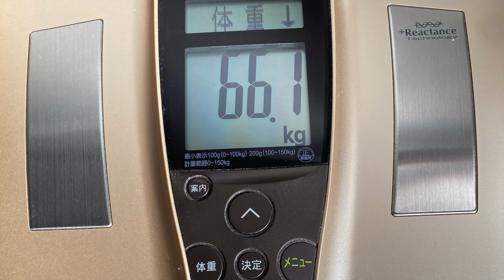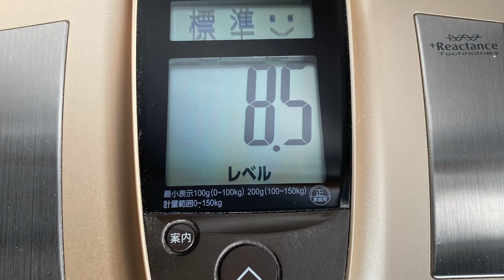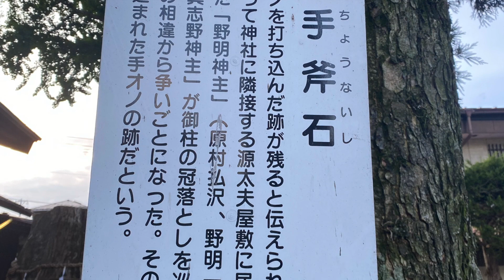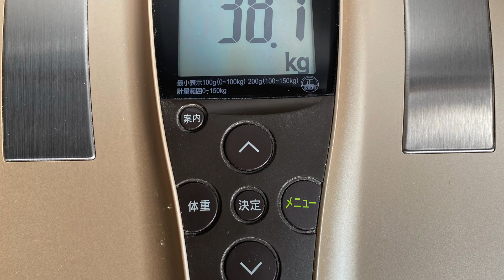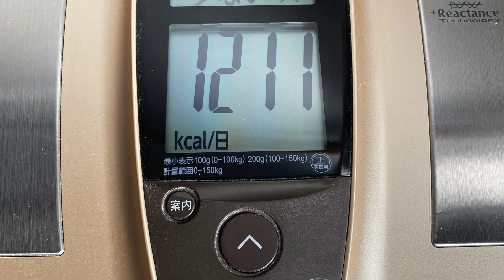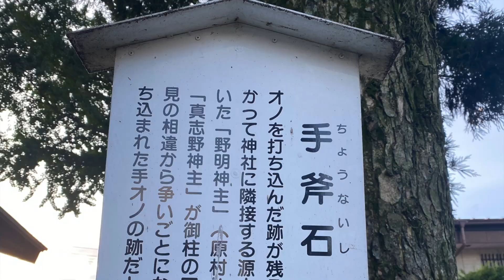2023.07.24(月)『15色の才能を開花させる行動の日記』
＊はじめに＊

2023年7月24日(月)『15色の才能を開花させる行動の日記』

6時半🐴起床🐴マンガ

🔥食事🌻＆🐟＆🌿動画編集と英訳と拡散

疲れて動けなかったので動画編集を優先した。やってしまって良かった！

❄️布団に風を通す❄️洗顔と歯磨き🥞洗い物と洗濯夕べ疲れてやらずに寝たので、昨日の分です。🥞洗濯物を干す🔥体重測定

11時❄️祝詞とお祈り❄️般若心経と六方拝とポジティブワードの音読🐦計画❄️お香とアロマオイル❄️ルンバでお掃除🔥食事🥞料理と片付け玄米ご飯を煮るキャベツの千切りにんじんの甘酒酢漬け大根の玉ねぎ塩麹漬け🔥ストレッチとユウトレとマリネス

2時🐦岡谷教室へ🥞アトリエの片付け

🔥おやつ主様がコーヒーを淹れてくれる。主様ありがとうございます。

🥞2階の片付け❄️掃除💰しまむらへ

5時🐦諏訪教室へ🔥食事🐴マンガ❄️神社にお参り🔥ウォーキング💰西友チーズときゅうりを買う

🐦迷子散歩❄️ご先祖さまと神さまと狐様にお祈り🐦荷物の搬入🥞古民家の片付け20時🥞お風呂🐴リラックス動画編集を夜に残していないから、気分的にとても楽で、力仕事に全力投球できた日でした。とてもハッピー＾＾

23時🌸結婚式に着て行く洋服選び久しぶりにあれこれと洋服を引っ張り出して来て楽しかった＾＾

もう少しで着られる服があるから、とりあえずLサイズが着られるまでダイエットを頑張ろう。

1時🐴就寝

＊おわりに ＊

＊Introduction＊

July 24, 2023 (Monday) "Diary of actions that bloom 15 colors of talent"

Six thirty🐴 Wake up🐴Manga🔥Meals

🌻＆🐟＆🌿Video editing, English translation and distributionI was too tired to move, so I prioritized video editing.I'm glad I did!

❄️ Ventilate the futon❄️Wash my face and brush my teeth🥞Wash and LaundryI was tired last night and didn't do it, so I went to bed.🥞 hang the laundry🔥 Weighing

11 o'clock❄️Norito and prayers❄️Reading aloud of the Heart Sutra, Roppohai and positive words🐦plan❄️ Incense and aroma oil❄️ Cleaning with Roomba🔥Meals

🥞Cooking and cleaning upboil brown riceshredded cabbageAmazake pickled carrotsDaikon radish pickled in onion salted rice malt

🔥 Stretching, Yutre and Marines2 o'clock🐦To Okaya classroom🥞 Cleaning up the atelier

🔥SnacksNushisama brews coffee.Thank you sir.🥞 Cleaning up the second floor❄️ Cleaning💰To Shimamura

5 o'clock🐦To the Suwa classroom🔥Meals🐴Manga

❄️ Visit a shrine🔥 walking

💰 Seiyubuy cheese and cucumbers🐦 lost child walk❄️Pray to my ancestors, gods and foxes🐦Bring in luggage

🥞Cleaning up an old private house

20:00🥞 bath🐴RelaxI finished editing the video in the morning, so it was a very comfortable day, and I was able to put all my effort into the heavy lifting.very happy ^^

23:00

🌸 Choosing clothes to wear to the weddingIt's been a long time since I've pulled out all the clothes and it was fun ^^I have clothes that I can wear in a little while, so let's do my best on my diet until I can wear L size for the time being.

1 o'clock🐴 going to bed

I am happy.I'm glad.I am extremely lucky.Thank you for a great day!Thank God and everyone .I 💖 Appreciate!小鳥遊樹